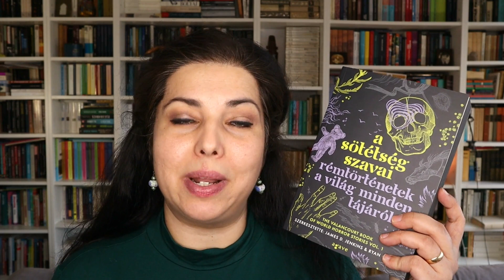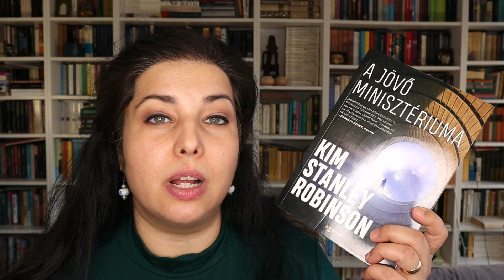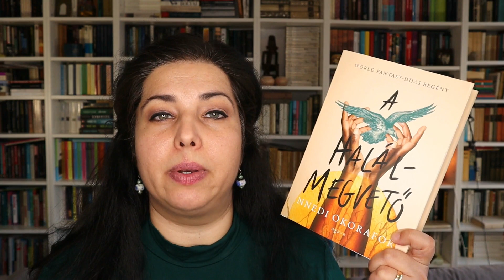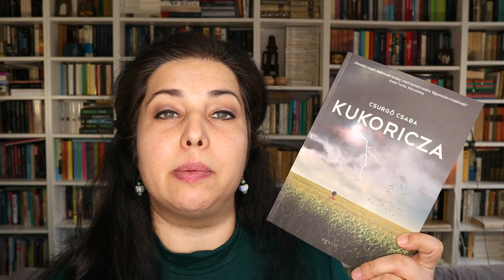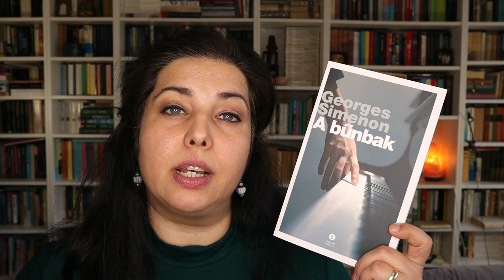Szülinapi bookhaul | 20 éves az Agave Kiadó | Faltól falig könyvesvlog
Idén márciusban ünnepli az Agave Kiadó fennállásának 20. évfordulóját! Mi mással ünnepelhetném ezt, mint könyvvásárlással! :D
Mutatom miket zsákmányoltam a webshopból!

Ha a csengő ikont is megnyomod, az új videókról sem fogsz lemaradni! Ezen a magyar booktube csatornán hétről-hétre mindenféle könyves tartalommal találkozhatsz. Ilyenekkel például: könyvajánlók, értékelések, olvasmányélmények és havi összegzések, könyves beszerzések/könyves haul videók, toplisták és kedvencek, könyves tag videók. Amit a legnagyobb mennyiségben olvasok (és amiről a legtöbbször beszélek a csatornán) az a kortárs szépirodalom, de olvasok klasszikusokat és szeretem a nonfiction könyveket is (tudományos-ismeretterjesztő könyvek, memoárok, riportkönyvek, önfejlesztő és pszichológiai könyvek). A zsánerek közül pedig főleg krimit, disztópiát és nagy ritkán sci-fit olvasok. Ezek meg kulcsszavak, hogy minél több könyvmoly idetaláljon: könyves tartalom, olvasmányok, olvasás, olvasó, olvasási szokások, könyvespolc, könyvkiadó, könyves youtube, könyves videók, könyves megjelenések, mit olvassak, irodalom, booktube, magyar booktube